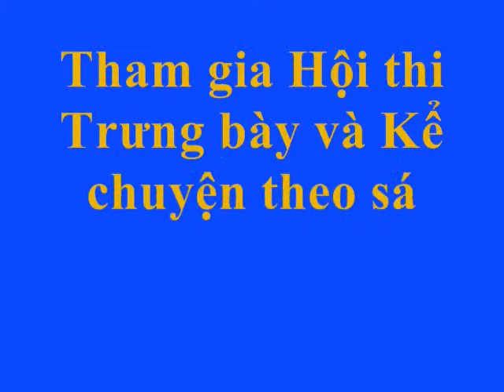10 CÔ GÁI NGÃ BA ĐỒNG LỘC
Câu chuyện "10 cô gái ngã ba Đồng Lộc" của tác giả Nghiêm Văn Tân. Câu chuyện được trích trong cuốn sách cùng tên, do nhà xuất bản phụ nữ ấn hành và xuất bản vào năm 2005.